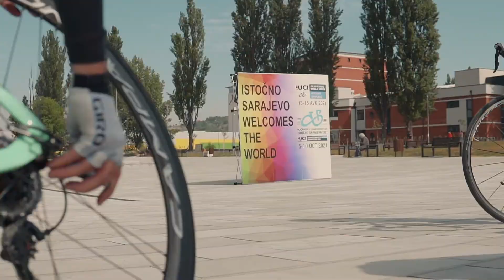ALE GRAN FONDO ISTOČNO SARAJEVO 2021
Promo video kratki, UCI World Series Istočno Sarajevo